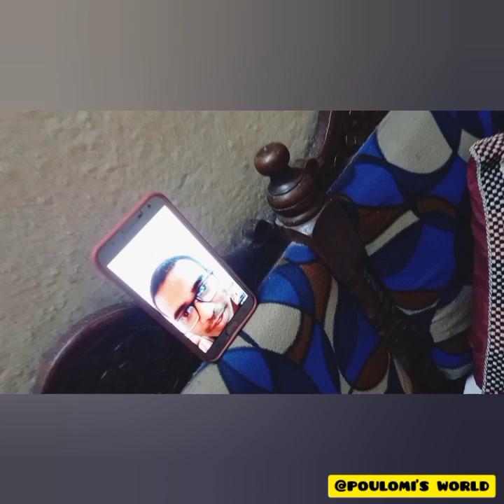MY BIRTHDAY VLOG 🥳🥳//LOCKDOWN SPECIAL BIRTHDAY//15TH JUNE 2021//@POULOMI'S 🌏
Hey guys...I an back with my new vlog...this is my birthday special vlog🤩🤩...hope u like it and if u do then plz

Let me know ur views in the comment section🙃🙂.

Original Song credits:

1.AWW TERA HAPPY BDAY

Singer :Sachin Sanghvi, Jigar Saraiya, Varun Dhawan, D Soldierz
Album : ABCD 2
Lyricist : D Soldierz, Mayur Puri
Cast : Varun Dhawan, Shraddha Kapoor, Prabhu Deva, Lauren Gottlieb Language Hindi

2.HAPPY BIRTHDAY TO YOU(INSTRUMENTAL)